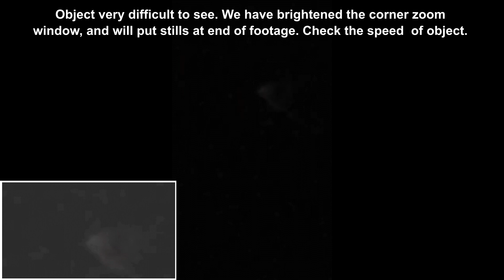UFO SIGHTINGS • 2 Videos • California • New Jersey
💥 2 New UFO Sightings, in San Ysidro, CA & Tom's River, NJ 💥
⛔️ Videos are posted to provoke Discovery, Debate, Insights, Identification, and Education ⛔️
🔻 Chapter Indexes & More info below ( click 'show more' ) 🔻

Here are the details of these UFO sightings...

Incident 1 - San Ysidro, California, USA

Incident 2 - Tom's River, NJ, USA

00:00 - Intro
00:08 - Video 1 Location Info
00:22 - Video 1 Segment 1
00:43 - Video 1 Segment 2
02:06 - Video 2 Location Info
02:22 - Video 2
02:52 - Video 2 Enhanced
03:21 - Video 2 Stills x 4
03:40 - Outro
👽 In the meantime if you are interested in the UFO topic, we have a great video of UFO footage from around the world accompanied by our own composed Space Ambient Music,